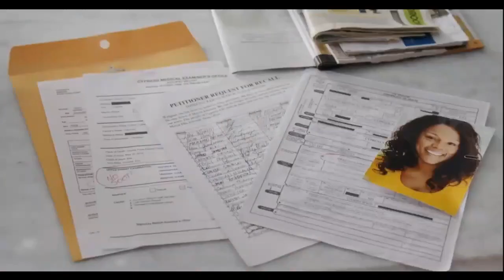Saints & Sinners Season 4 Episode 8 -Levi Connects the Dots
Levi pulls the scales from Christie's eyes...and the truth is starting to become very evident to her about her mother...